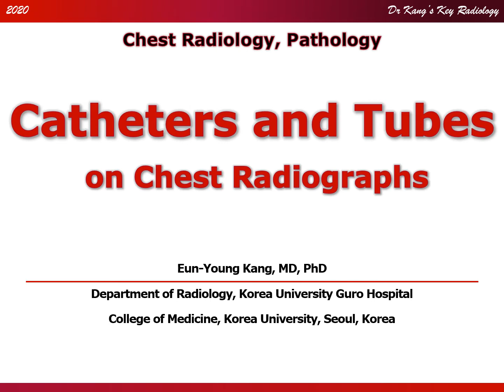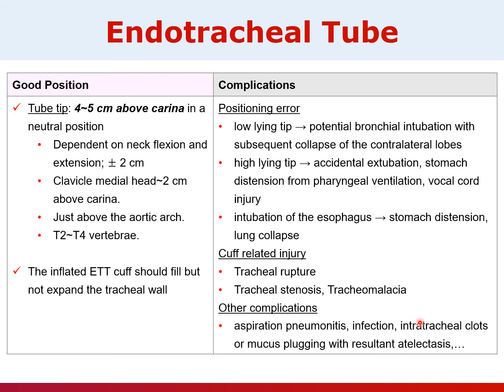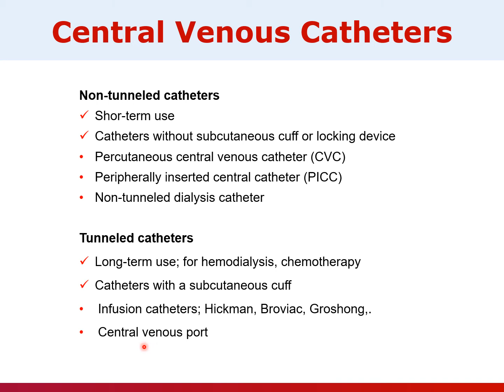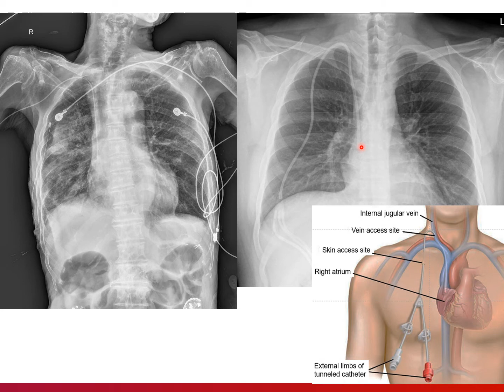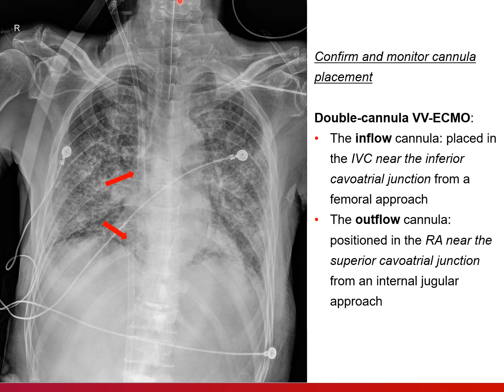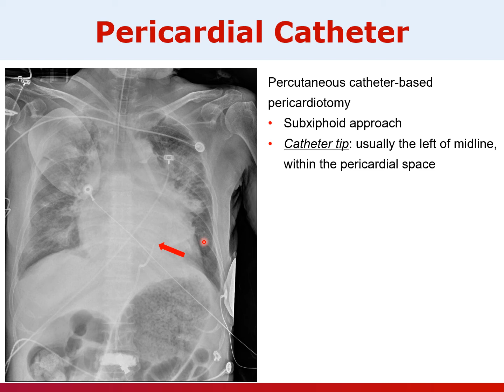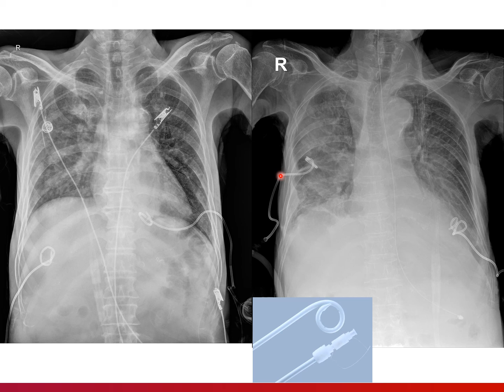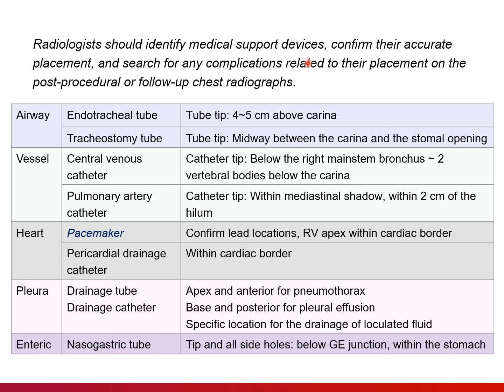Catheters and Tubes on Chest Radiographs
흉부영상의학:
Chest radiographs를 판독할 때, chest radiographs에서 보이는 모든 catheter/tube의 위치와 그와 관련된 complication을 인지하여야 하며 판독보고서에 기록하여야 합니다.
대표적으로 chest radiographs에서 자주 보는 catheters/tube tip의 good position과 complication을 증례를 중심으로 소개하였습니다.